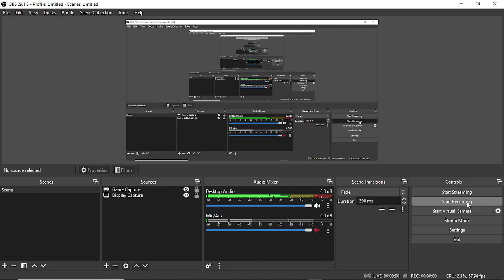Train titans lite (windows 10 longplay) #2 it's so hard though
so hard to solve all levels even they are easy or not my channel only have mobile games so i added more is PC games too